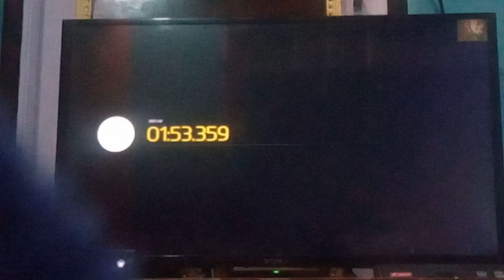Forza Motorsport 6 race with cherolet camario xboxone forzamotorsport part 3.